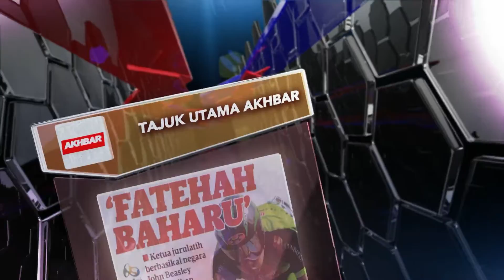FORUM: Piala Agong 2019 | Nathanael Tan & Faris Abdillah | Astro Arena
Dayang Zainatull Aqma bersama anda disamping Nathanael Tan
( Pemain Pasukan Sabah) & Muhammad Faris Abdillah Ruzali
( Pemain Pasukan Terengganu) Kejohanan Piala Agong 2019.